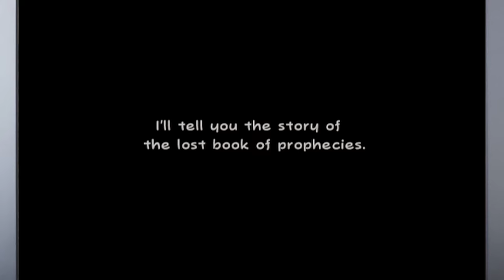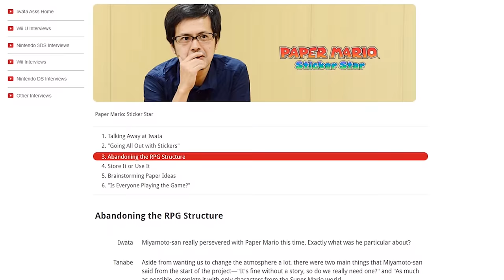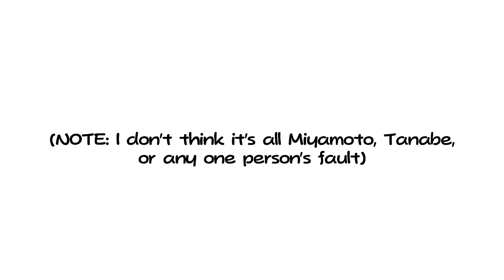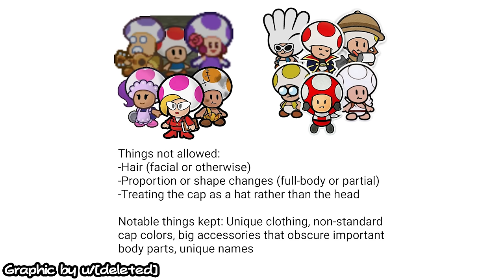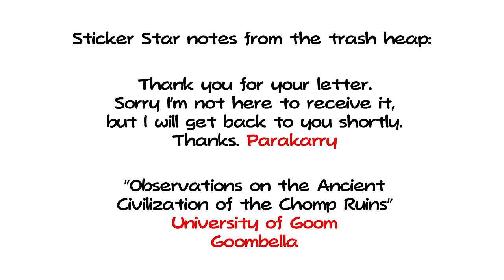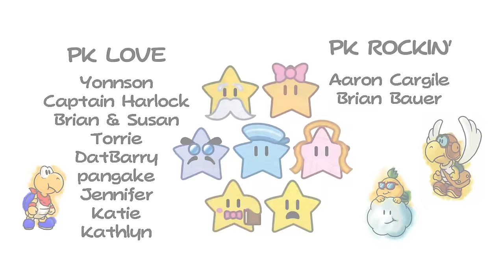Paper Mario's Fandom Explained With a Broken Family Analogy [Redux]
Paper Mario fans have been seriously divided for a long time now. While Super Paper Mario made waves by switching up the formula, Sticker Star marked a complete separation from the games that came before it as a new direction for the series, which now has a trilogy of its own with Color Splash & The Origami King.

Starting with Sticker Star, the more recent three focused far less on unique characters & battles in favor of paper-related gimmicks. Because of this, I suggest we unofficially split the fandom into two separate branches: the first set of games can be called the "Mario Storybook" trilogy, and the second set the "Mario Pop-Up Book" or the "Literal Paper Mario" trilogy.

This video remakes my original analogy explaining what it feels like to be a fan of Paper Mario today, and then elaborates on why Super Paper Mario has more in common with the first two games than the modern ones. This is all in the hope that we can all unite again through different communities.

Music used (in order):

♫ Main Title - Paper Mario
♫ A Party at Peach's Castle
♫ March Ahead
♫ Story Music Box - Yoshi's Island
♫ Rawk Hawk Battle - The Thousand Year Door
♫ Hooktail Castle
♫ The Golden Coliseum - Color Splash
♫ Glitzville
♫ Today's Story - Super Paper Mario
♫ King of the Koopas - PM
♫ Battle Fanfare
♫ Mushroom Plains - New Super Mario Bros.
♫ Hello! Time Travelers - Mario & Luigi: Partners in Time
♫ Bobby's Memories - The Origami King
♫ Paper Mario Medley - Super Smash Bros. Ultimate
♫ Don Pianta's Theme - TTYD
♫ Soul Rumblings - CS
♫ Cheer Up, Olivia! - TOK
♫ Pool Party (Jump in!)
♫ Shy Guys Finish Last
♫ Super Paper Mario
♫ Our Story Begins - TTYD
♫ Main Title - PM

Sprites:

⍟ Paper Mario items ripped by Dazz. Enemies & NPCs - Retriever II
⍟ TTYD recipes - MartinMayonnaise. Characters - SuperTVGRFan18496, fawfulthegreat64, Stooben, Androu1
⍟ Sticker Star battle stickers - aldelaro5. Enemies by Ploaj
⍟ Super Mario Bros. goomba - Superjustinbros

Images:

⍟ Paper Mario official art - Mariomario64, Jorge, YoshiGo99, Gromp, SWFlash, and Shokora
⍟ TTYD official art - Turboo, Mario, WarioLoaf, Shokora, SWFlash, Fawfulthegreat64, and Doomdorm64
⍟ Super Paper Mario official art - Robotortoise, Fawfulthegreat64, RAP, Super Candy, Shokora, Bowser the Second
⍟ Spike (Super Mario Bros. 3) official art - Blhte

0:00 - Introduction
0:28 - Broken family analogy
5:06 - Super Paper Mario belongs w/ the originals
13:32 - Future of the series
14:22 - Patrons
14:29 - End card